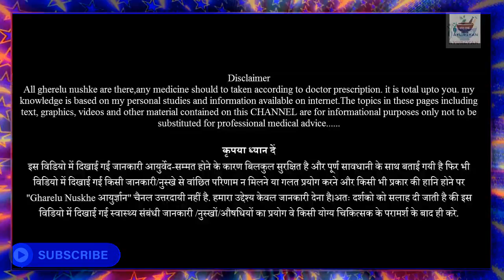तेजी से Body बनाने के लिए अश्वगंधा कैसे खाये ? Ashwagandha Benefits | How to Use Ashwagandha.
तेजी से Body बनाने के लिए अश्वगंधा कैसे खाये ? Ashwagandha Benefits Hindi